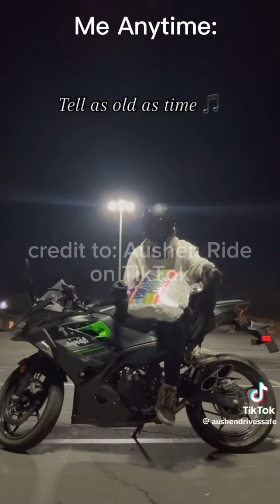POV me when I’m bored and too scared to text my friends